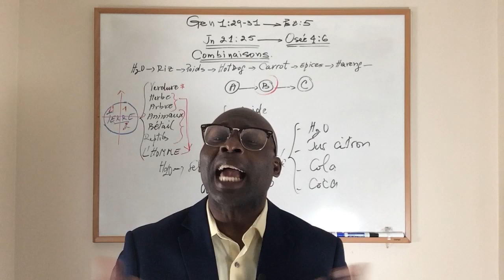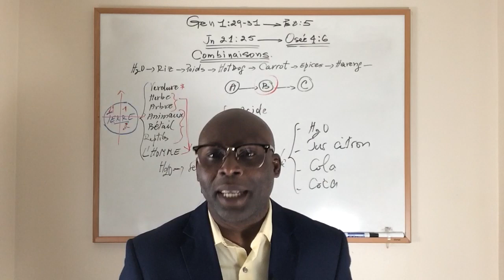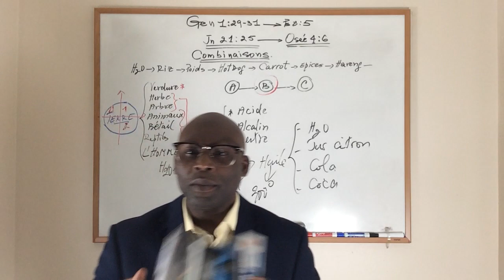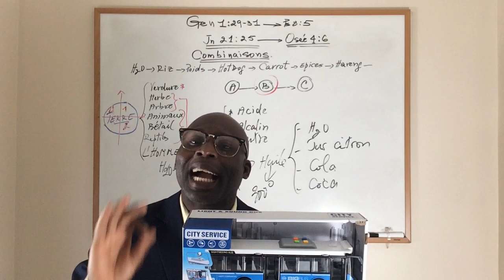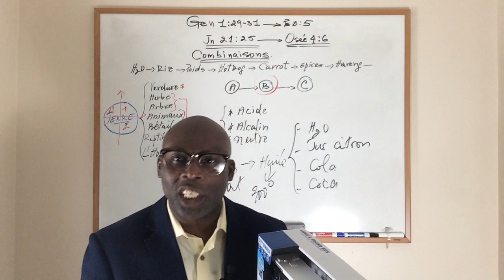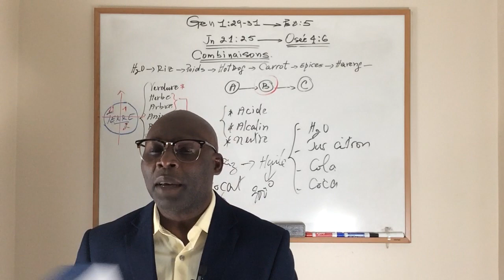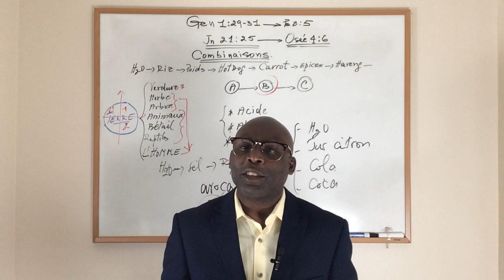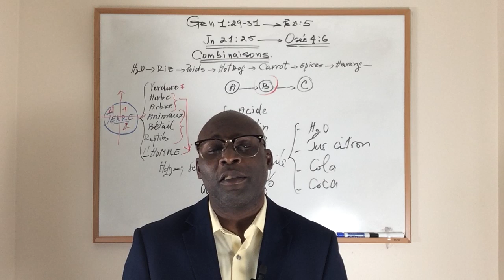🗣 Kontwole sa nap manje , Jan nap manje 🤔 # 14